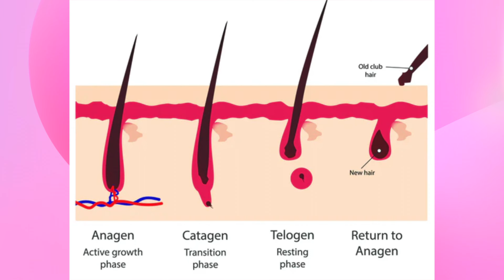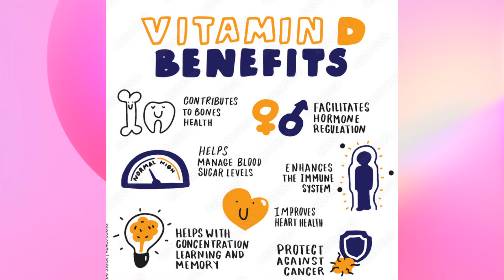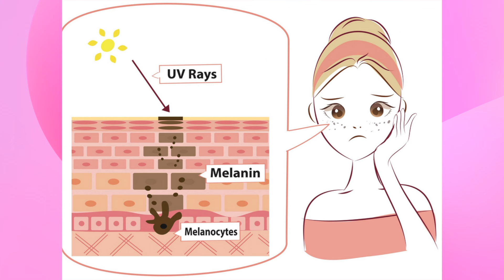What They Don't Tell You About Glutathione & Side Effects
Supplements I've Taken (U.K & Canada Scroll To Bottom)
(Amazon)
♥︎ Liquid Chlorophyll (my fav brand) (Amazon)
♥︎Cheapest Glutathione for megadosing - Reduced Glutathione Bulk (Amazon)
♥︎Current Method I'm Using- Rectal Applicator (Amazon)
♥︎Zinc (has b6, vitamin A, & rosehips) (Amazon)
♥︎I was taking -S-Acetyl Glutathione (300mg 2x daily) (Amazon)
♥︎ Ascorbic Acid (cheaper than liposomal vit C) (Amazon)
♥︎Liposomal Vitamin C (2,000mg 2x daily) (Amazon)
♥︎Soy-Free Milk Thistle (Amazon)
♥︎Codeage Collagen (Amazon)
♥︎ Magnesium (life changer!) (Amazon)
♥︎Best MSM (Amazon)
♥︎Hyaluronic Acid (1 pill a day) (Amazon)
♥︎Vitamin D3 (Amazon)

U.K & Canada Viewers (The Supplements I Take) :
♥︎U.K Zinc for acne (vita b6, rosehips, & vita A) (Amazon)
♥︎ UK Liquid Chlorophyll (Amazon)
♥︎ Canada Liquid Chlorophyll (Amazon)
♥︎UK Glutathione Powder (Amazon)
♥︎Canada Glutathione Powder (bulk) (Amazon)
♥︎U.K Rectal syringe (Amazon)
♥︎ Canada Rectal Syringe (Amazon)
♥︎ U.K Chamomile (for topical spray) (Amazon)
♥︎ Canada Chamomile (for topical spray) (Amazon)
♥︎ UK Acetyl Glutathione (Amazon)
♥︎ Canada Acetyl Glutathione (Amazon)
♥︎U.K Glutathione Nebulizer (Amazon)
♥︎ Canada Glutathione Nebulizer (Amazon)
♥︎U.K Koji San Kojic Soap (Amazon)
♥︎ Canada Koji San Kojic Soap (Amazon)
♥︎U.K Liposomal Vitamin C (Amazon)
♥︎ Canada Liposomal Vitamin C (Amazon)
♥︎ U.K Ascorbic Acid In Bulk (cheaper then liposomal) (Amazon)
♥︎ Canada Ascorbic Acid In Bulk (cheaper then liposomal) (Amazon)
♥︎UK Best MSM flakes (Amazon)
♥︎ Canada MSM Flakes (Amazon)
♥︎Aloe Vera Gel (Amazon)
♥︎U.K Licorice Root (Topical) (Amazon)
♥︎ Canada Licorice Root (Topical) (Amazon)
♥︎U.K Liquid Chlorophyll (Immediate Glow Within 24hrs drink) (Amazon)
♥︎ Canada Liquid Chlorophyll (Immediate glow within 24hrs drink) (Amazon)
♥︎U.K Collagen (Amazon)
♥︎ Canada Collagen (Amazon)
♥︎U.K Hyaluronic Acid (Amazon)
♥︎Canada Hyaluronic Acid (Amazon)
♥︎Canada Chelated Zinc (acne) (Amazon)
♥︎U.K Vitamin D3 (acne) (Amazon)
♥︎ Canada Vitamin D3 (acne) (Amazon)
♥︎ U.K Magnesium Citrate (Life changer!) (Amazon)
♥︎ Canada Magnesium Citrate (Life changer!) (Amazon)